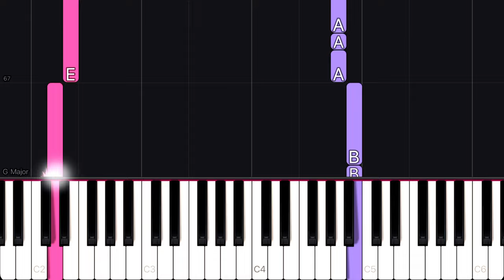Billie Eilish - TV | EASY Piano Tutorial